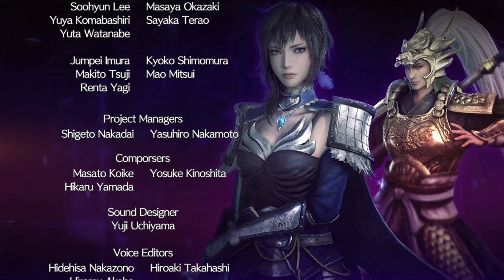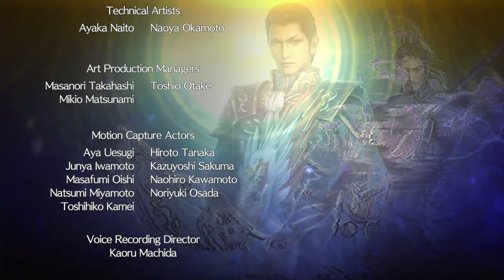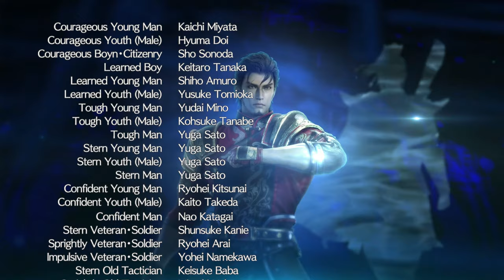Dynasty Warriors 9 Empires - Final Battle against Guan Xing with Custom Ending Music [CHAOS]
Ending this scenario after becoming Emperor (and no, I didn't 'Assume Emperorship'). For the ending scene, I decided to use Attack on Titan 2's (The Game) Credits Roll Music to see whether it fits.

Anyway, if you guys do enjoy watching this video as much as I enjoy editing this video, please don't forget to click like, leave a comment down below, and subscribe to my channel for more content!

Scenario: Gathering of Heroes
Player: Rebellion

OST Played:
European Air War - Drums
Dynasty Warriors 9 - Destined Light
Dynasty Warriors 9 - The Finale
Dynasty Warriors 7 - Epic Man
Platypus - "Armalyte" by Martin Walker (Boss Theme 2)
Warriors Orochi 3 - Limpid Light [Crescent Moon]
Attack on Titan 2 - The Phantasmagoria